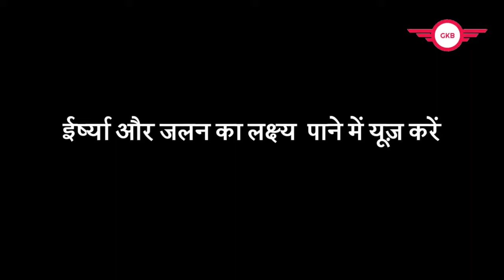इर्ष्या और जलन में अंतर? Negativity से Positivity की तरफ कैसे बढें? Gyan Ki Baatein In Hindi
आइये जानते हैं Success के लिए, इर्ष्या और जलन से जुड़े Negativity से Positivity की तरफ बढ़ने का तरीका In Hindi - Gyan Ki Baatein.

इस वीडियो में हम आपको पर्सनालिटी डेवलपमेंट के बारे में बताएँगे! In This Video, We Will Talk About  Gyan Ki Baatein In Hindi.

Voice: Arti Singh
Editor: Nimanshi Pandey

By Cloths